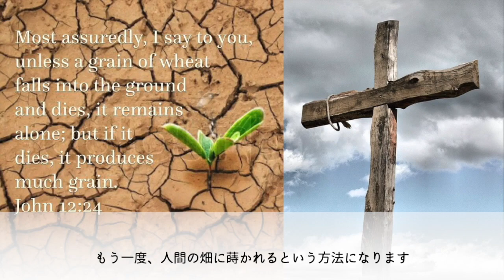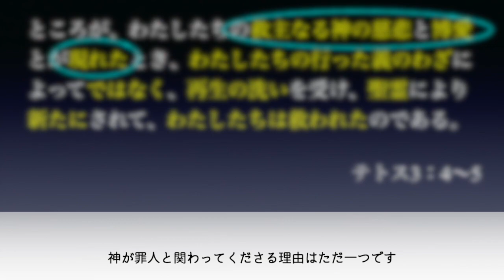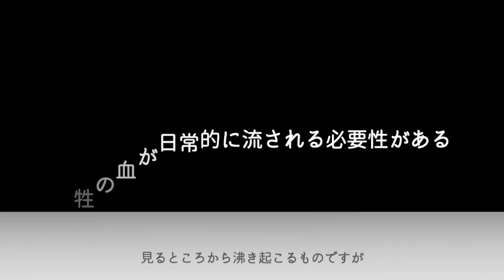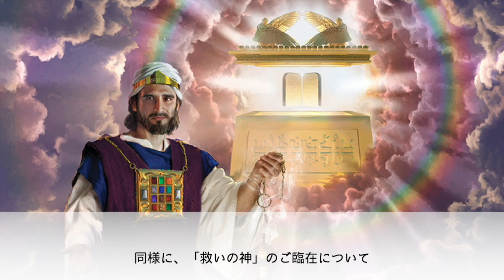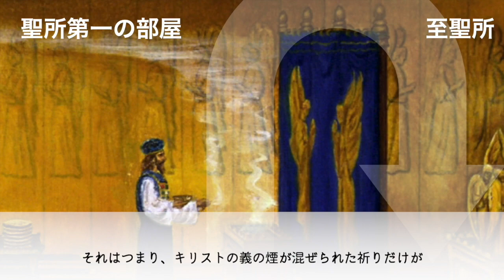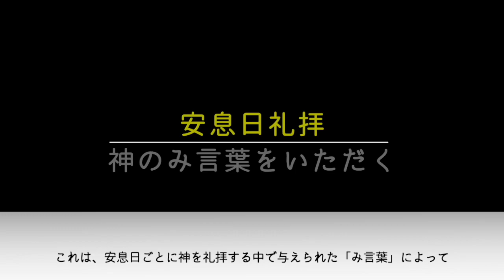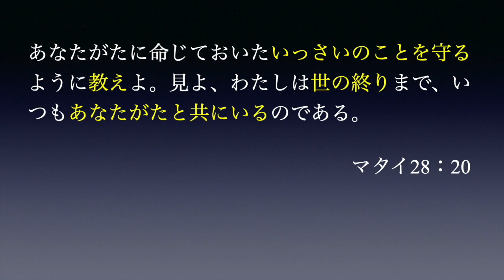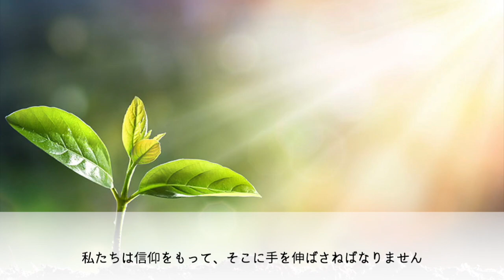テトス３章から学ぶ聖所の儀式（字幕）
テトス３章には、罪人がどこから回復の大事業に着手して、どの様に回復していくかが記されてあります。それを聖所の儀式と共に深く考えたいと思います。